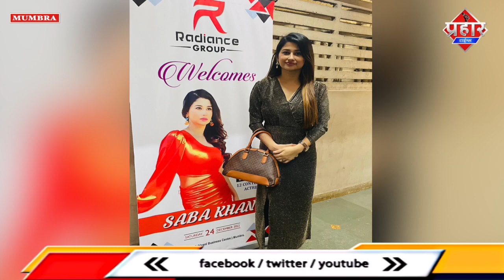एक्ट्रेस सबा खान ने एल्बम सॉन्ग और वेब सीरीज़ में काम करने को लेकर क्या कहा || Islamuddin Khan